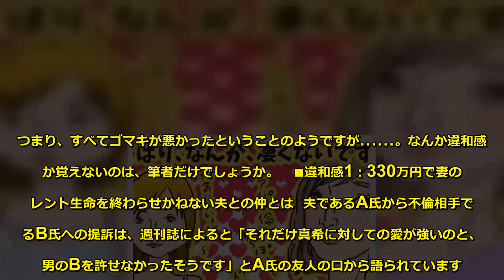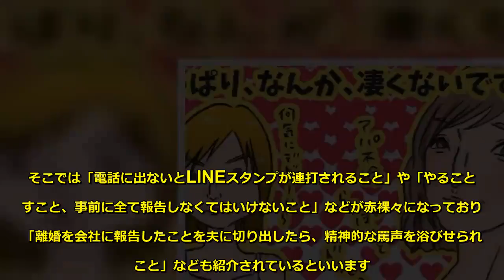ゴマキ“アパ不倫”の全面的謝罪に覚える2つの“違和感” - KYO-10X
元モーニング娘。でタレントの後藤真希さん（33）が香ばしい！　夫のA氏と不倫相手B氏の間で不貞行為による損賠賠償を引き起こしていることが、今週発売の週刊文春で明らかになりました。  慰謝料金額は330万円。芸能人なのに330万円でもめてしまう